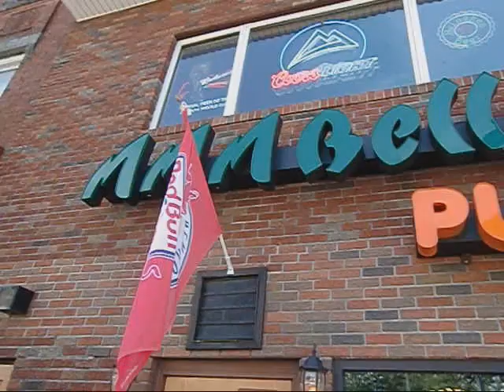Red Bulls vs Galaxy 8/14/2010 Pt I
Pre-game drunken comments before the big RBNY/Galaxy game @Red Bull Arena.  August 14th, 2010.